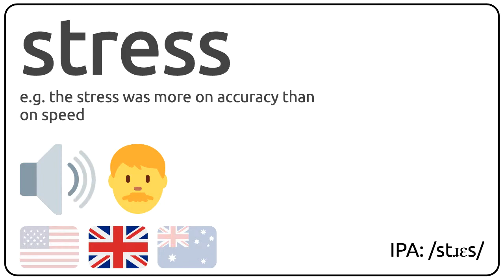How to pronounce stress in english?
How to pronunce stress in english
How to pronunce stress in american accent 🇺🇸?
How to pronunce stress in british accent 🇬🇧?
How to pronunce stress in australian accent 🇦🇺?

Como se dice stress en ingles?
Como se pronuncia stress en ingles?